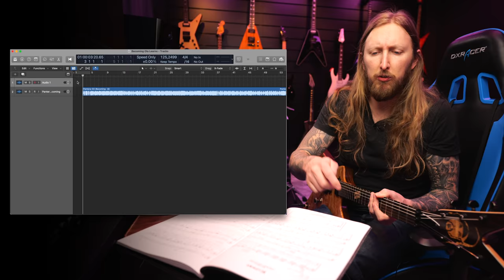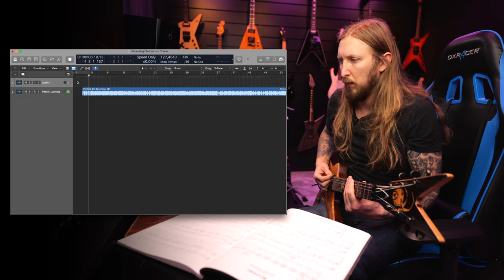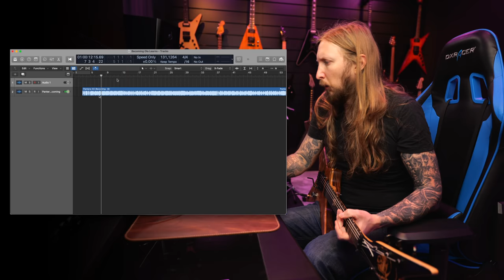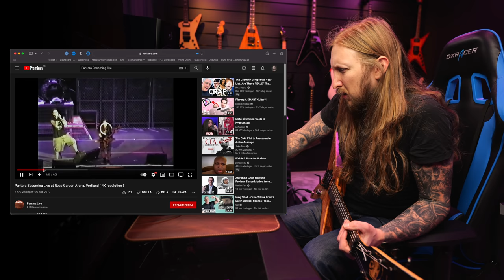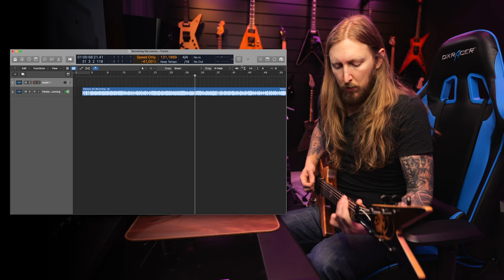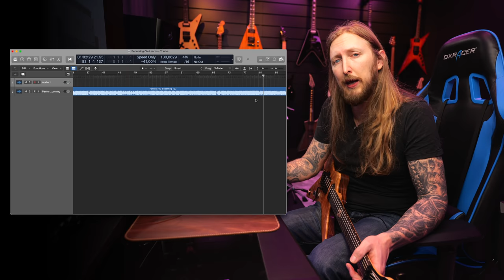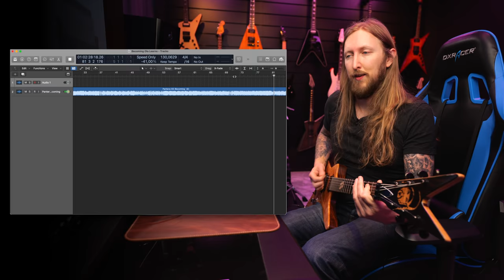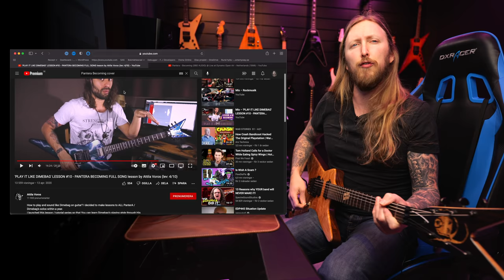OLA LEARNS PANTERA BECOMING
One of those Pantera songs I never bothered learning. It's TIME! BRING OUT THE WHAMMY!

Guitar is tuned to standard D but with a tuner set to 425hz
Guitar Tone is Archetype Plini and my DIMED Impulse Response:

0:00 - Intro
1:26 - Far Beyond Driven Tab Book
2:26 - Whammy Squeals
3:35 - Riff 1
7:28 - Riff 2
8:49 - Chorus
10:15 - Solo
11:16 - Full Playthrough
15:21 - Checking Out Covers
16:12 - Outro